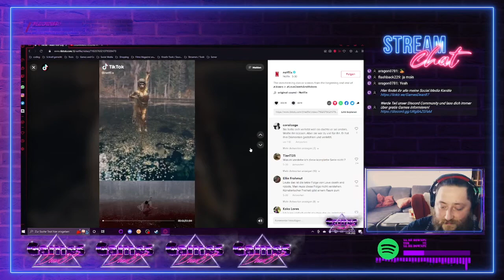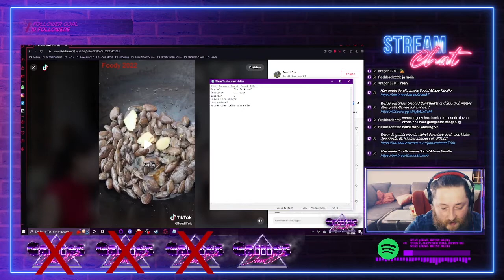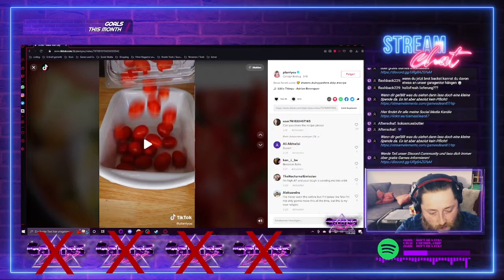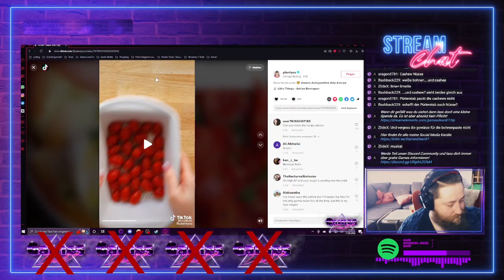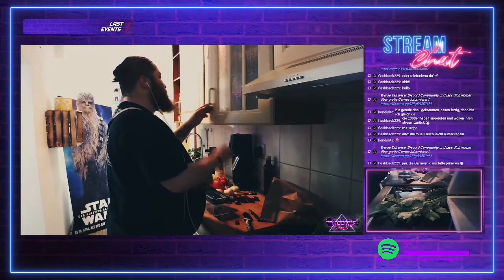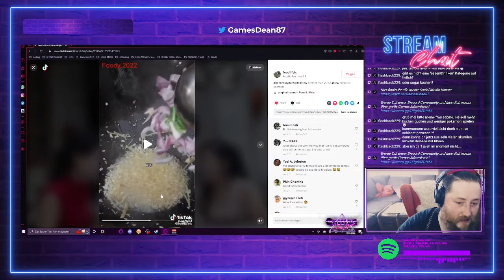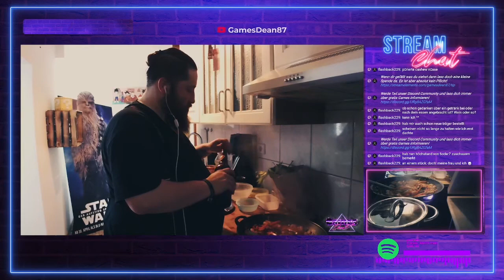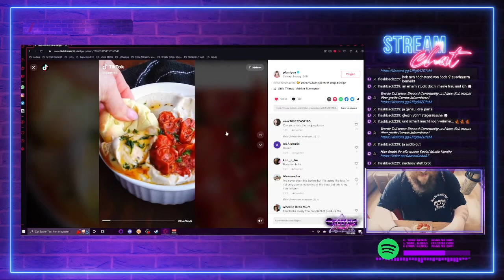Die TIK TOK Cookingshow